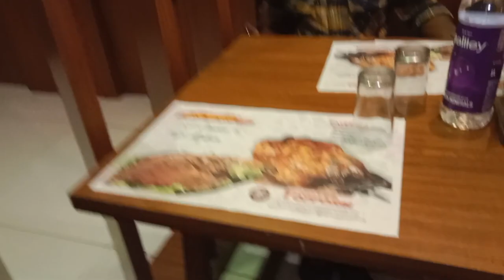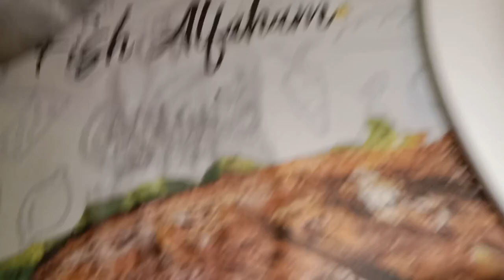ഒരു ഈവെനിംഗ് വ്ലോഗ് //Evening vlog//food vlog malayalam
Hi friends,
My name is Nissa.
എല്ലാവർക്കും എന്റെ ഹൃദയം നിറഞ്ഞ നന്ദി 🙏🙏🙏...
ഇതു വരെ നിങ്ങൾ ഓരോരുത്തരും തന്ന സ്നേഹവും സപ്പോർട്ടും മാത്രമാണ് എനിക്ക് വീഡിയോ ചെയ്യാനുള്ള എനർജിയായത്.. ഇനിയും നിങ്ങളിൽ നിന്നും സപ്പോർട്ട് പ്രതീക്ഷിക്കുന്നു.

എന്റെ ഈ വീഡിയോ നിങ്ങള്ക്ക് ഇഷ്ടമായാൽ ലൈകും ഷെയറും സബ്സ്ക്രൈബ് ചെയ്‌തു സപ്പോർട്ട് ചെയ്യാൻ മറക്കരുത്,,🙏🙏😍 Thank u all